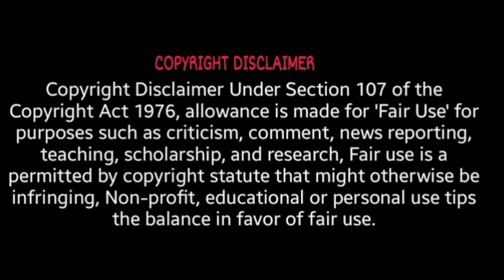Chandramukhi 2 - Trailer Reaction | Ragava | Kangana Ranaut | P Vasu | MM Keeravaani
Chandramukhi 2 - Trailer (Tamil) | Ragava, Kangana Ranaut | P Vasu | MM Keeravaani | Subaskaran REACTION

Movie Credits :

Starring - Ragava, Kangana Ranaut, Vadivelu, Radhika Sarathkumar, Lakshmi Menon, Mahima Nambiar, Rao Ramesh
Written & Directed by P Vasu
Producer - Subaskaran
Banner - Lyca Productions
Director of Photography - R D Rajasekar ISC
Action - Ravi varma, Kanal Kannan, Stunt Siva, Om Prakash
Editor - Anthony
Art Direction - Thota Tharrani
Choreography - Kala, Dinesh, Baba Baskar
Costume designers - Neeta Lulla (Kangana Ranaut), Dorothy Jai, Kiruthika Sekar, Bharathi Shanmugam, Aishwarya Raghunath
Jewellery Designs - Raabta by Rahul (Kangana Ranaut)
Lyrics - Yugabharathi, Madhan Karky, Vivek, Chaitanya Prasad
Make up - Sabari Girison
Stills - Jeyaraman
Effects - Sethu
VFX - Jupiter, Lorven Studios, Kalanath Studios
Dubbing - K Jegan (LML Studio)
Audiography - T Udhayakumar (Knack Studios)
PROs - Yuvraaj, Naidu - Phani (Beyond Media), Sabari, Harish Arasu
Publicity Designer - Ka Muthukumar (Pointer Studios)
Production Managers - R.S. Venkat, K.R. Balamurugan
Line Producers - R. Vikraman, S. Palaniappan
Chief Co-Director - V. Sugumaran
Co-Director - Mahendran
Associate Directors - Arun Ravichandran, Joy Andrews, Stany, DR Sreenivas, Trinetrudu
Assistant Directors - Sudarson Murali, Surya Prakash

@Kolaveri boys